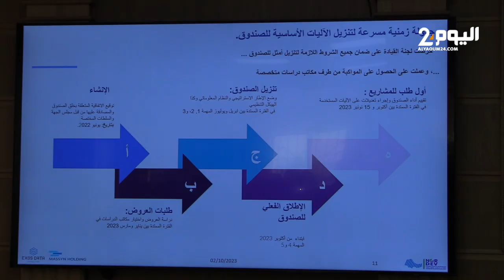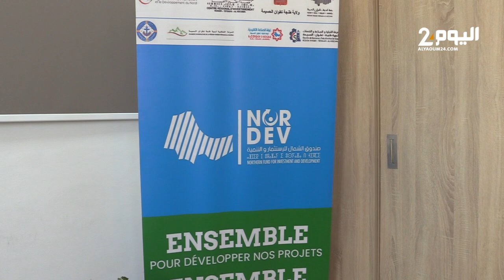مجلس جهة الشمال يعقد دورته العادية لشهر اكتوبر ويصادق على العديد من المشاريع التنموية بمدن الجهة .